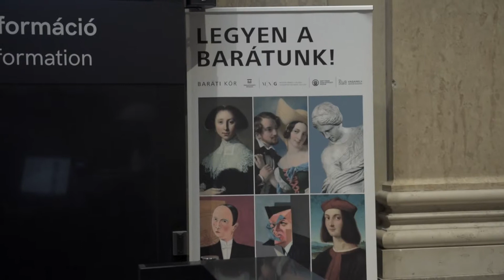Magyarország Barátai Konferencia 2019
A Magyarország Barátai Alapítvány hatodik konferenciája 2019. május 3-5.